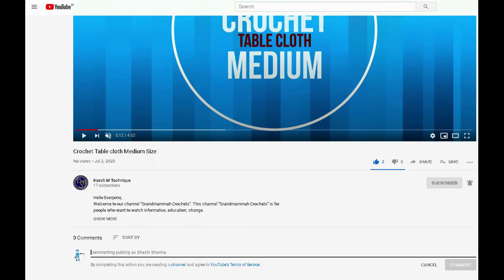CROCHET SMALL WHITE COLOR SQUARE TABLE CLOTH DESIGN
Hello Everyone,
This channel is for people who want to watch informative, educational, strange.